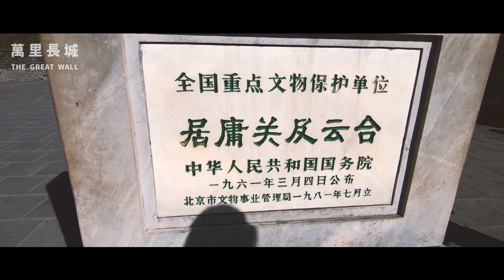北京旅遊Beijing Vlog🎥｜｜朝聖世界文化遺產萬里長城🌉｜古裝劇傳說中的故宮、紫禁城、圓明園、 頤和園到底長怎樣？｜【YYの少女日記】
🌲萬里長城The Great Wall
🌲故宮博物院(紫禁城)The Palace Museum
🌲圓明園The old Summer Palace
🌲頤和園The Summer Palace
北京的每個景點都好大完全走不完QQ
🍒故宮超大剛好天氣很好拍起來很美ヽ(●´∀`●)ﾉ
🍥長城走到最後還要用爬的(真的超陡
🌺頤和園跟圓明園回來整理檔案時
真的有點分不出來XD
換一個影片風格
這次旅遊也有點微畢旅的感覺
(還會有續集因為還有很多景點)
希望片中的旅伴們現在的生活都一切順利｡:.ﾟヽ(*´∀`)ﾉﾟ.:
特別感謝：
帶我們在北京追趕跑跳的老師們
艾莉絲連和廖事如神老師
還有攝影畫面也很多來自Wen Haoㄉ手